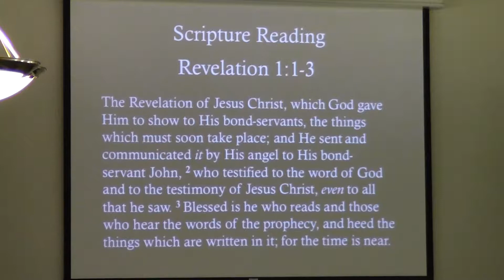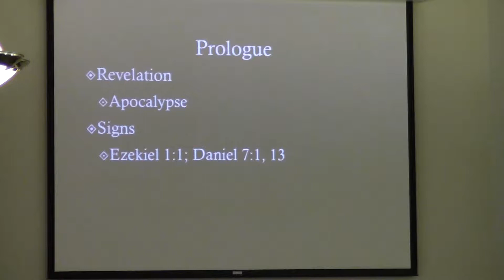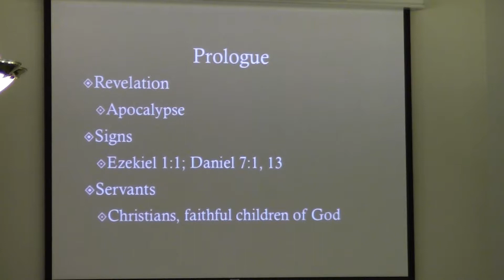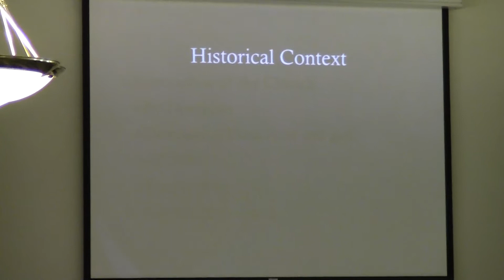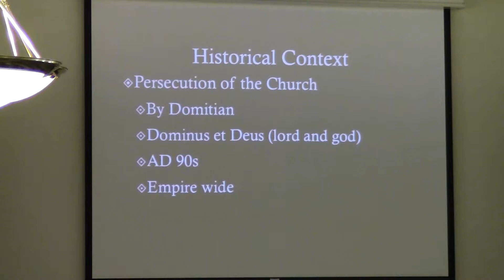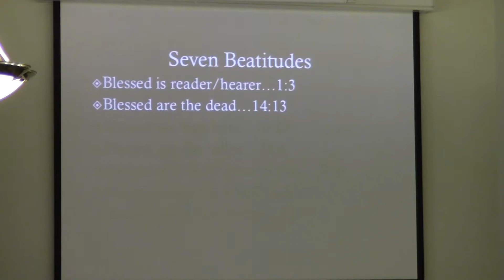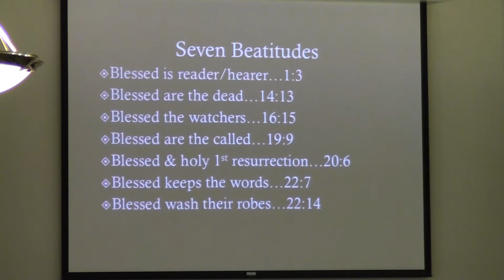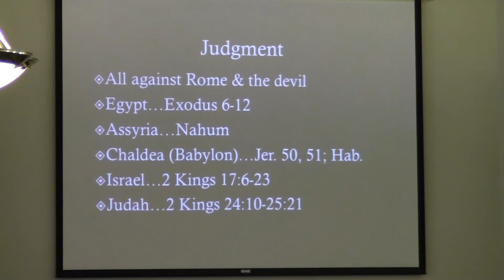Preparing for War - 02/21/2016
Sermon by Joel Harris, Golden Church of Christ, Golden, Colorado